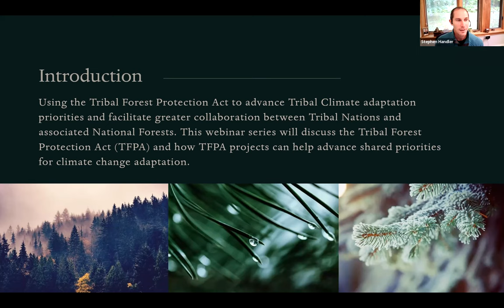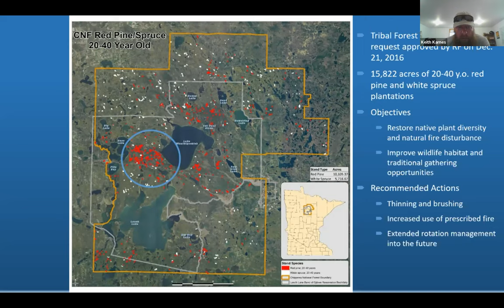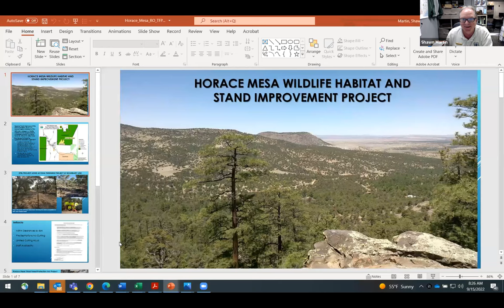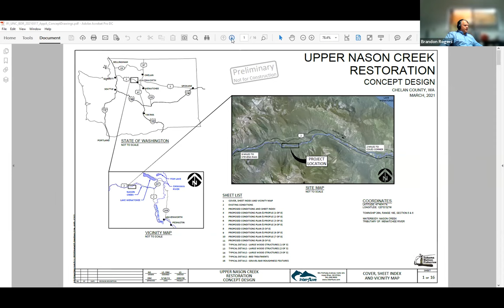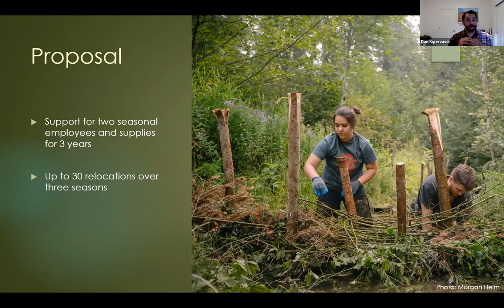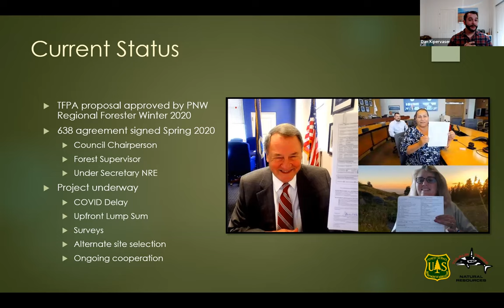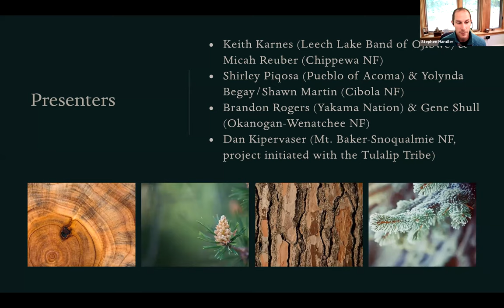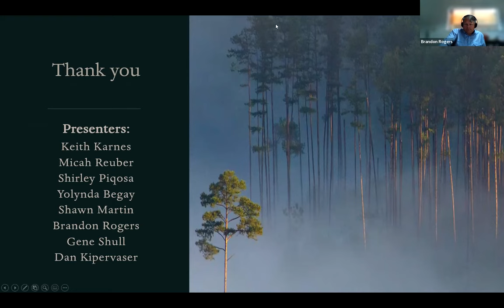Tribal Forest Protection Act and Climate Adaptation - Session 2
This video is a recording from the webinar series "Using the Tribal Forest Protection Act to Advance Tribal Climate Adaptation Priorities." This is the second session from 9/15/22, which covers real-world experiences from tribes and National Forests that have initiated TFPA projects. Speakers include representatives from Leech Lake Band of Ojibwe, Yakama Nation, Pueblo of Acoma, Chippewa National Forest, Cibola National Forest, Mt. Baker-Snoqualmie National Forest, and the Okanogan-Wenatchee National Forest.